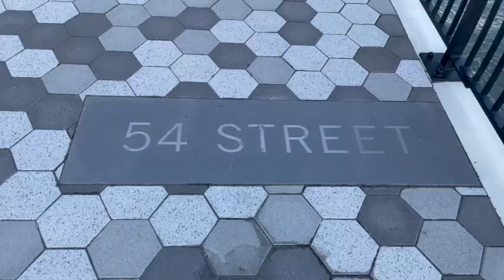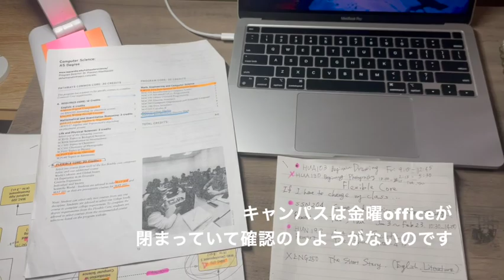[Vlog]２学期始まる/リバーサイドパーク/一難去ってまた一難/やけくそで作る豆腐ハンバーグ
1月3日より２学期が始まりました。
この週末NYは大雪注意報が発令されて
NYCでもこの冬本格的な雪が降りました。

順調に２学期が始まって
授業が受けられると思っていたのですが
ここに来てスケジュールを変更しなければいけない
かもしれない事態になってます。
どうなる事やら…..

🌸About Me🌸
I’m Aki from Japan.
I’ve been studying English in NYC.
I’d been thinking about what I should do after my retirement, and I remembered my dream to go to study abroad since I was a Junior High School student.
So, without much planning, I held my breath and I took the plunge and came to NYC in 2017 with two suitcases.
Time is flying!
I’ve been living in NYC for four years, but I never thought I would live here for so long.
People ask me why you chose NYC to study English? I do not know, but I think NYC chose me? Maybe..😊
I don’t have any special skills, but if you enjoy watching my ordinary new NYC life, I would be happy.
Thanks.

日本でリタイア後、ニューヨークに渡り
5年語学学校に通い
2022年コミニティーカレッジへ編入しました。
2017年スーツケース２個抱えてNYへ。
一年の滞在のつもりがこれ程長くなるとは思っていませんでした。

日本での仕事に追われる日々の中
リタイアの数年前から
さてさてリタイア後はどうしようかと考えていた時、
東北大震災を経験しました。
その経験は私の人生観を変え
”明日が必ず来るとは限らない！”と切実に思いました。
残りの人生　悔いのない人生にしたいと
そして、若い頃の夢”語学留学”を実現しました。
あと先考えずにNYを目指した私。
何故NYを選んだのか・・
NYが私を呼んでいた・・かな？
人生初の一人暮らしがNY。
人生何とかなるもので、
独りでも楽しく暮らせる事をNYでの生活で学びました。
そんな、何気ない生活をupしています。
NYの街並みとベテラン主婦とは思えない超簡単なcookingを
この動画で楽しんで頂けたら嬉しいです💖
Aki